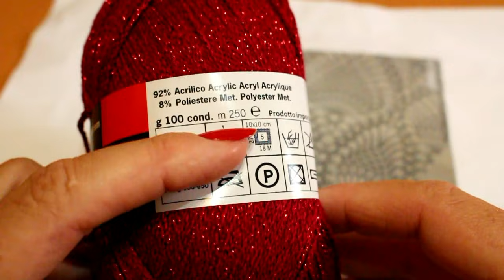FALDA O SAIA A CROCHET DEL VESTIDO GRIS PARTE 4.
Muy buenas amigos de todo el mundo. Para hoy ya terminamos el vestido con la falda, que o bien lo tejeis como si fuera solamente una falda o bien la adjuntais al vestido con solamente rellenando las casitas que hemos ido haciendo con los puntos necesarios de vuestra cintura, pero siempre con multipos de 12 mas 1. ok?. Os mando un saludo y espero vuestros comentarios que siempre serán contestados. Un abrazo.